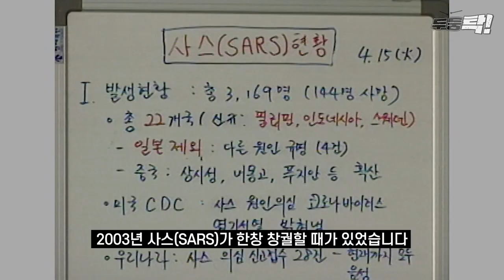"눈으로도 전염된다?" 신종 코로나 바이러스(우한 폐렴) 루머와 진실 | 두둥탁 ep.14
신종 코로나 바이러스(우한 폐렴)가 무섭게 확산되고 있습니다.
동시에  SNS에도 각종 루머들이 빠르게 퍼져나가고 있는데요.

1. 사스 때처럼 김치가 우한 폐렴에 효과가 있다?
2. 병에 걸리면 쓰러진다?
3. 눈으로도 전염될 수 있다??

무엇이 진실이고 거짓인지.. 확인해봤습니다.